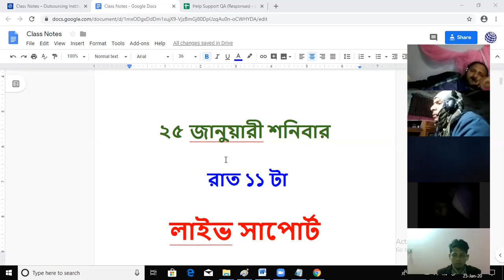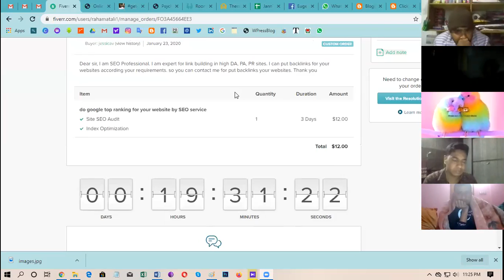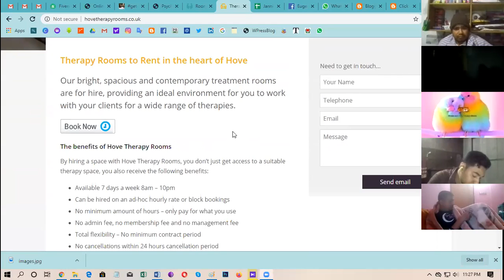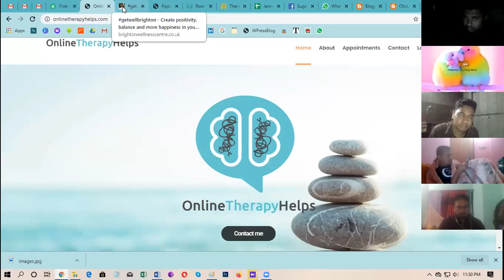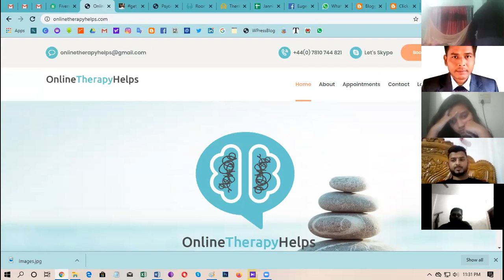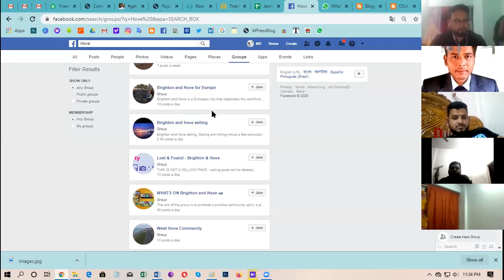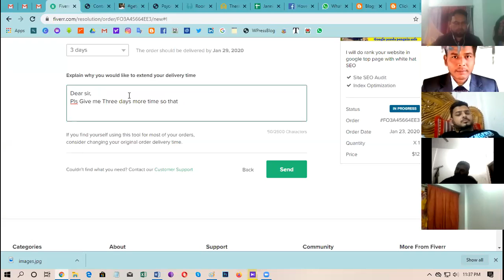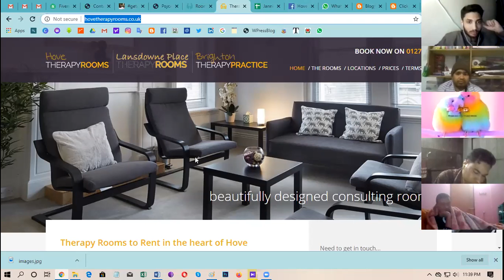খাগড়াছড়ি থেকে রহমত আলী অনলাইন ক্লাসে ভর্তির দেড় মাসে প্রথম কাজ পেলেন